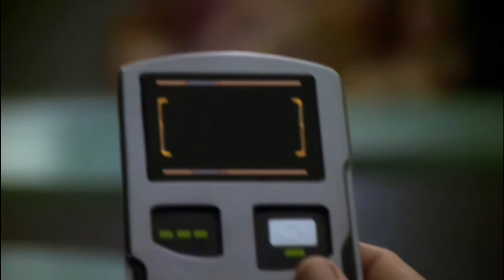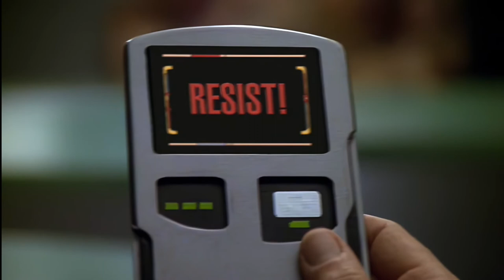STAR TREK: VOYAGER - ENHANCED || STAFF MEETING FANTASY (from "Tinker Tenor Doctor Spy" - Season 6)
A clip from Season "Tinker, Tenor, Doctor, Spy from Season 6, a highlight from my Star Trek retrofit project.

EPISODE SYNOPSIS: Aliens attempt to spy on Voyager by tapping into The Doctor's program, but they mistakenly access his new "daydream" program and believe that to be reality. Original Airdate: 10/13/1999

This episode was upgraded from 480p to 1080p with AI enhancement and edited for widescreen viewing. Not quite HD (only so much that can be revived from DVD quality), but greatly improved.